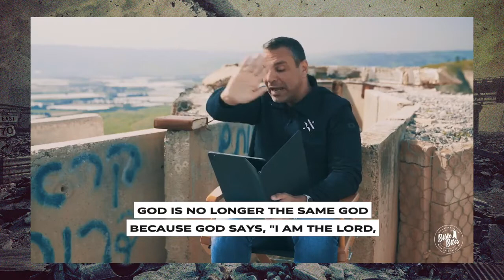[Avec audio] P’tits bouts bibliques: Dio non cambia